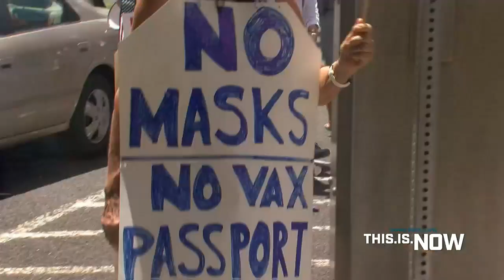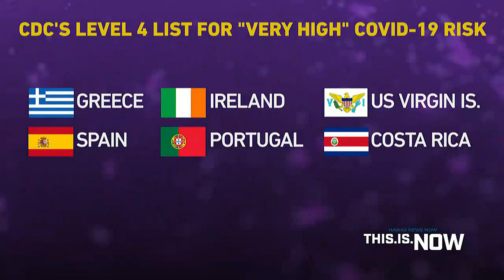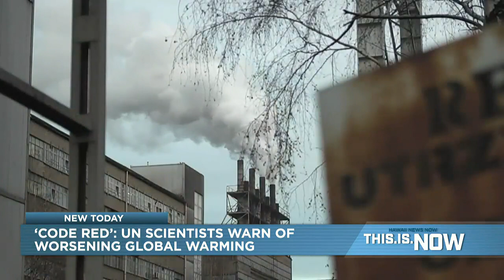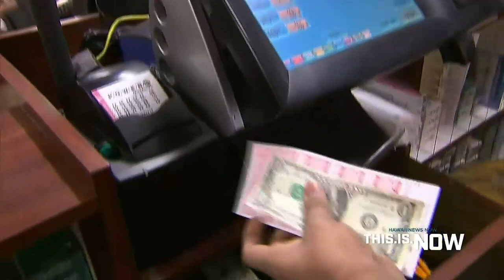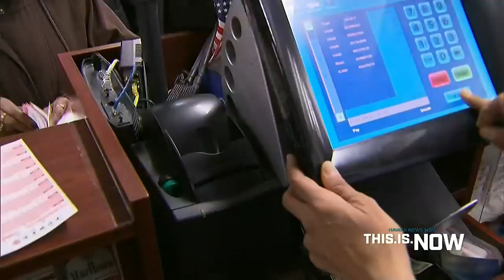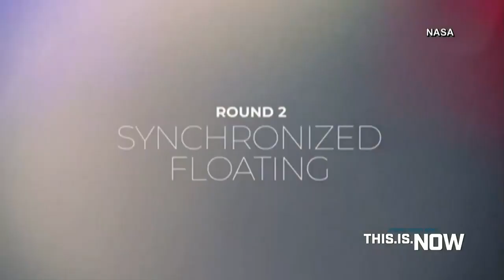This is Now (August 9, 2021)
Hawaii on Monday reported 437 new COVID-19 cases amid an ongoing surge of the virus across the state.

The state also confirmed one new coronavirus fatality, bringing the death toll to 543.

The lieutenant governor says active hospitalizations also ticked up to 225. He reports the state’s positivity rate is at 7.29%